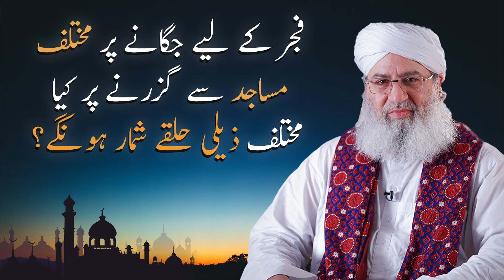Fajar ky leye Jagany Pr Mukhtalif Masajid, Mukhtalif Zeli Halqay Shumar Hon Gain?|Haji Shahid Attari